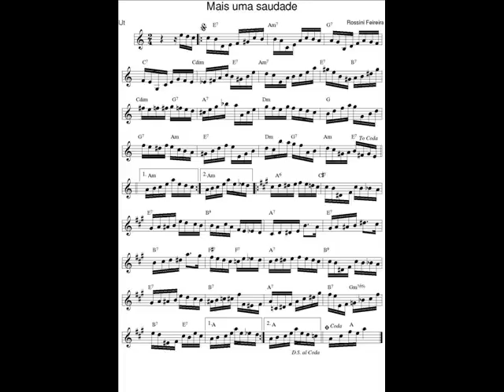DOCE DE CHORO : Mais uma saudade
DOCE DE CHORO : Mais uma saudade - Rossini Ferreira
I play and record one new Chorinho’s tune with my “C Melody” sax, every day.

* Saxophone "Buescher True tone" 1922 + mouthpiece/bec metal alto Otto Link 7.